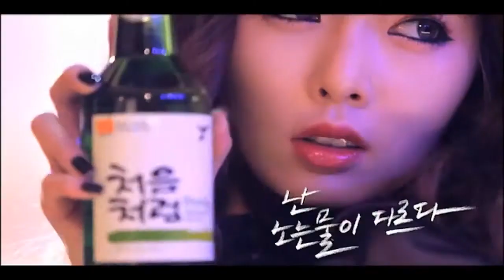[CODA:코다] 처음처럼 현아 Round 1,2,3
[CODA:코다]
TVCF, Viral, R-CM, Logo Song, Jingle
제작 문의